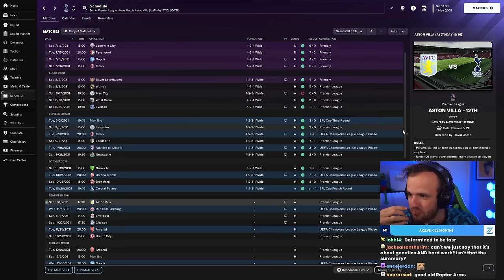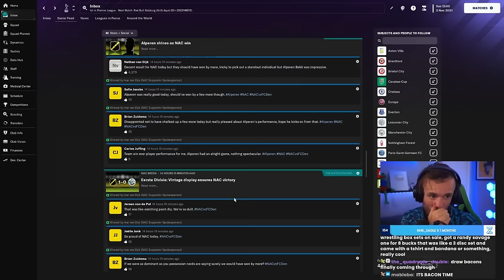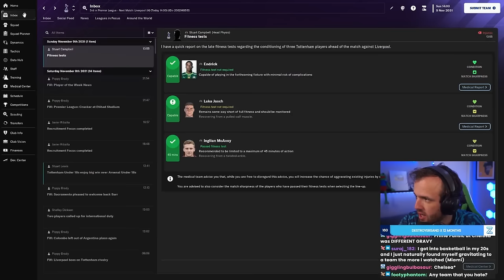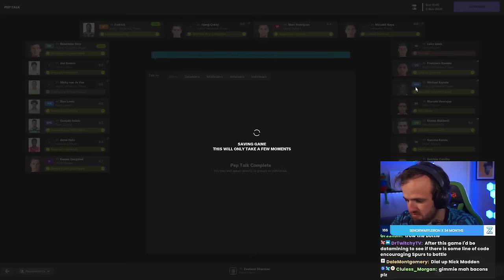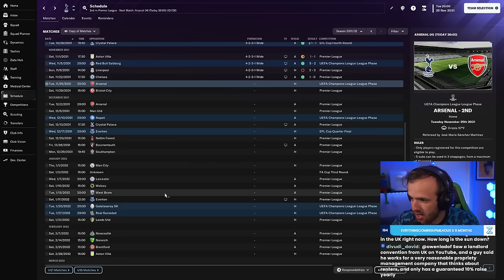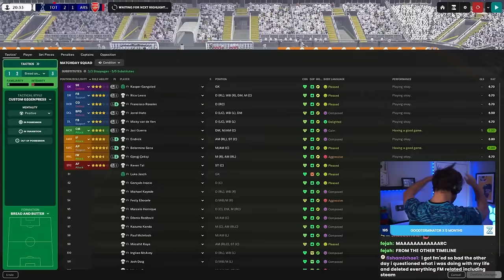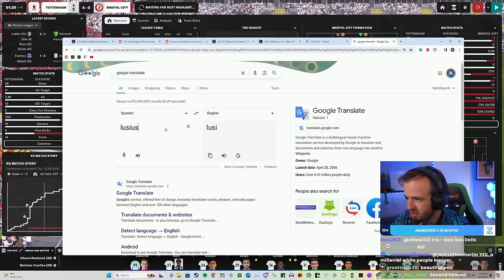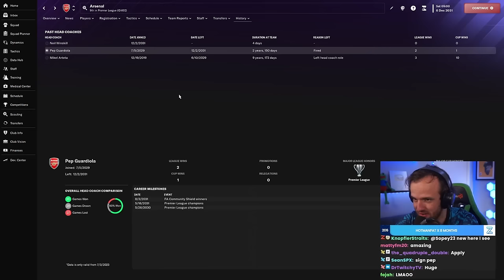Craziest Comeback Ever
Streamed Monday, April 8th, 2024 -- Unbelievable
Much Love,
FM Senpai